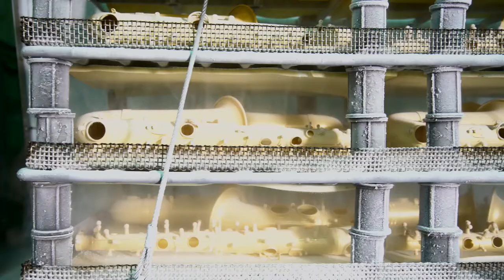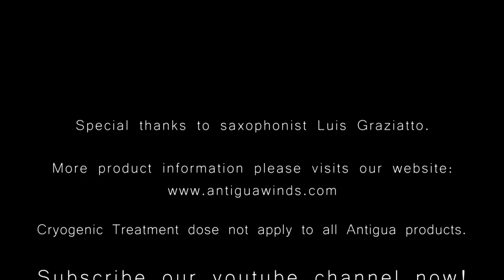Antigua Saxophone Manufacturing - Cryogenic treatment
Cryogenic treatment is a procedure that Antigua applies on some of the products.

Since the 20th Century, cryogenic treatment has been largely applies to different types of metal products. Research has proven that cryogenic treatment can enhance the mechanical and physical properties of many materials.

The cryogenic treatment process is to bring the material to a very low temperature, by using liquid nitrogen. The best temperature to apply to a saxophone when being cryogenically treated is -196 degrees. This treatment can improve the strength of the brass, reduce residual stresses and improve wear resistance. In addition, cryogenic treatment is also sought for its ability to improve corrosion resistance.

After numerous testing, we found out that the cryogenic treated saxophone has a rounder tone, better resonance, less resistance when playing and fuller sound throughout the entire register. These benefits are why we decided to apply this treatment to our professional saxophones. We believe that this will give you an even better playing experience when comparing the playability to non-cryogenically treated saxophones.